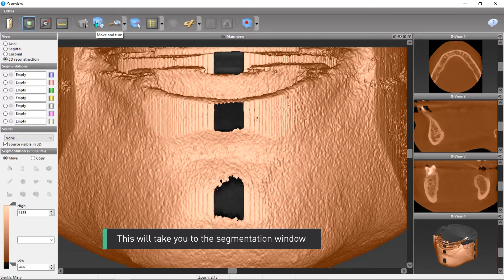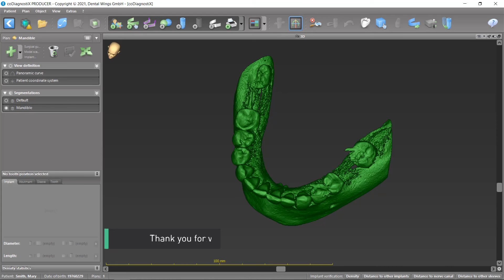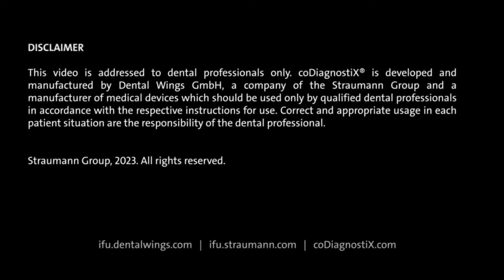How to segment DICOM data in coDiagnostiX® Expert Mode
Learn how to segment DICOM data in coDiagnostiX® (Expert Mode)